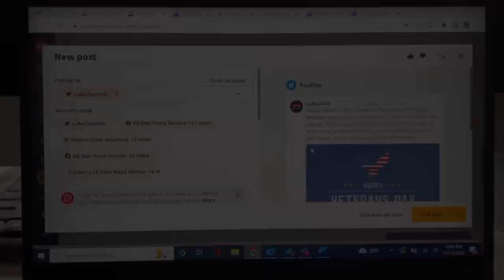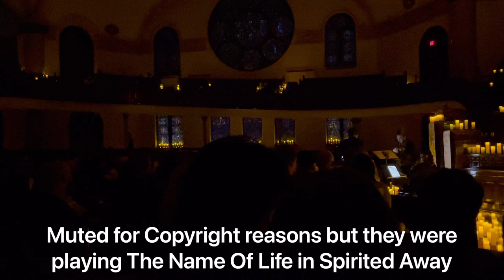| CANDLELIGHT FESTIVAL VLOG | Did it go the way we expect? |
Hey guys!

Hey guys ✨

My wonderful boyfriend got us tickets to a Candlelight event and I thought it would be a great idea to vlog! I’ve always wanted to see Candlelight’s in the air! HOWEVER, it wasn’t what we thought it to be. The overall experience was amazing though and we recommend the event for all music lovers!

SPLICE - Sunset and Cocktails